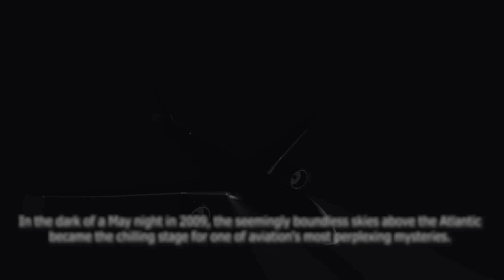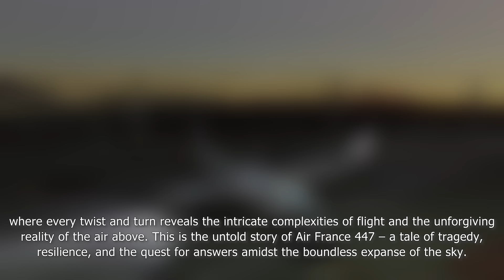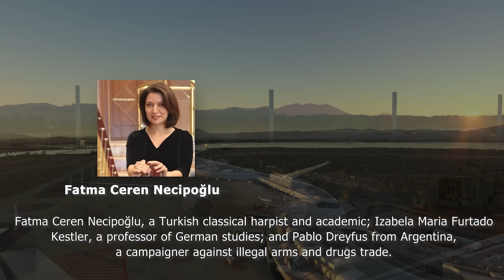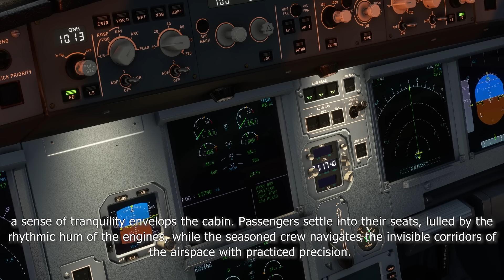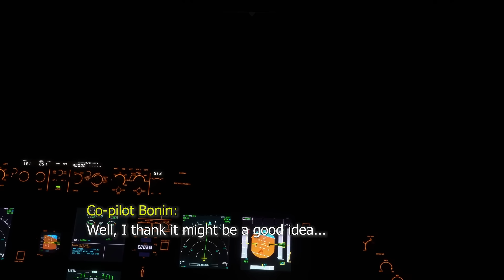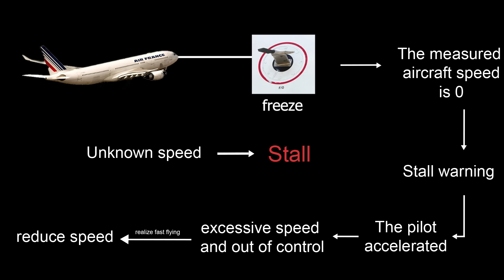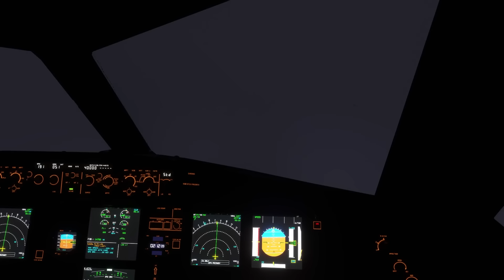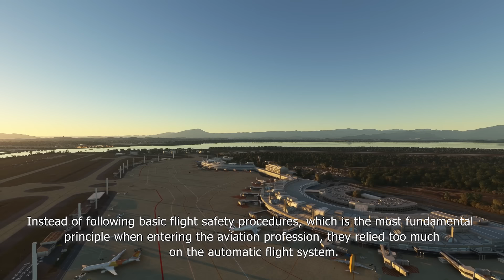The Titanic of Aviation: AIR FRANCE Flight 447 AIR DISASTER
Prepare to embark on a gripping journey into the heart of one of aviation's most tragic events with "PLUNGING Into The Ocean In The DEAD of Night: AIR FRANCE Flight 447 AIR CRASH. This compelling documentary offers an unprecedented look into the untold story behind the catastrophic crash of Air France Flight 447, shedding light on the harrowing events that unfolded on that fateful flight.

Experience the full spectrum of airplane experience as we delve into the chilling sequence of events leading up to the crash. From the routine preparations to the heart-stopping moment of impact, every aspect of the flight's final moments is explored with unwavering precision.

Join us as we uncover the mysteries surrounding this aviation disaster, from initial investigations to startling revelations. Through expert analysis and firsthand accounts, gain insight into the myriad factors that contributed to this tragic event, including the challenges of flying through severe weather conditions.

Delve into the human drama behind the headlines as we confront the profound loss and devastation inflicted upon passengers, crew, and loved ones left behind. Through intimate interviews and poignant reflections, come face-to-face with the heart-wrenching realities of this tragedy.

From aviation's darkest moments to the ongoing quest for safety in the skies, this documentary confronts the brutal truths of aviation incidents and accidents head-on. Join us as we honor the memory of those lost and strive to understand the true cause of the AF 447 Air Disaster.

🛫 Welcome to 𝐖𝐢𝐧𝐠𝐖𝐚𝐫𝐧𝐢𝐧𝐠𝐬 - 𝐁𝐞𝐲𝐨𝐧𝐝 𝐓𝐚𝐤𝐞𝐨𝐟𝐟: 𝐒𝐭𝐚𝐲 𝐈𝐧𝐟𝐨𝐫𝐦𝐞𝐝, 𝐒𝐭𝐚𝐲 𝐒𝐚𝐟𝐞. 🛬

Thank you for joining the WingWarnings community, where we delve into the world of aviation to share crucial insights and lessons from aircraft incidents. Our mission is to promote aviation safety through informed discussions and comprehensive analysis.

🌐 About WingWarnings:
At WingWarnings, we understand the importance of staying informed about aircraft incidents to ensure a safer aviation environment. Our content is dedicated to exploring the stories behind aviation incidents, dissecting the factors involved, and providing valuable insights for aviation enthusiasts, professionals, and the general public.

🚀 Slogan:
"Beyond Takeoff: Stay Informed, Stay Safe."

📌 Upload Schedule:
We strive to bring you regular and insightful content. New videos are typically uploaded one to two videos per week to keep you updated on the latest in aviation safety.

🔍 Content Focus:
Explore our library of in-depth analyses, real-life accounts, and expert perspectives on aircraft incidents. Our goal is to foster a community where viewers can learn, share experiences, and contribute to the ongoing conversation about aviation safety.

Connect:
for additional content, updates, and behind-the-scenes insights.
📚 Educational Resources:
Check out our curated playlists for comprehensive coverage of various aviation topics, safety protocols, and interviews with industry experts.

🌟 Join the Conversation:
We encourage respectful and constructive discussions in the comments section. Share your thoughts, experiences, and insights to contribute to a safer aviation community.

🙏 Thank you for Being Part of WingWarnings:
Your commitment to staying informed contributes to creating a safer and more knowledgeable aviation community. Together, let's go beyond takeoff and prioritize safety in the skies.

✈️ 𝐖𝐢𝐧𝐠𝐖𝐚𝐫𝐧𝐢𝐧𝐠𝐬 - 𝐁𝐞𝐲𝐨𝐧𝐝 𝐓𝐚𝐤𝐞𝐨𝐟𝐟: 𝐒𝐭𝐚𝐲 𝐈𝐧𝐟𝐨𝐫𝐦𝐞𝐝, 𝐒𝐭𝐚𝐲 𝐒𝐚𝐟𝐞.